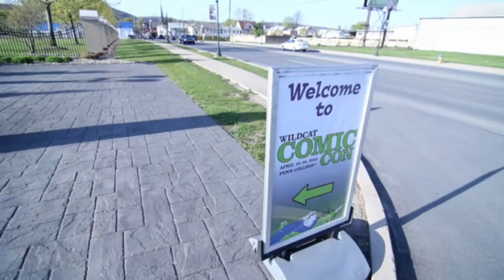Terrorklowns Invade Wildcat Comicon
Jarrod L Dodson assumes the role of a Terrorklown and wreaks havoc at Wildcat Comicon in Williamsport, PA.  Will the Stormtroopers capture him?